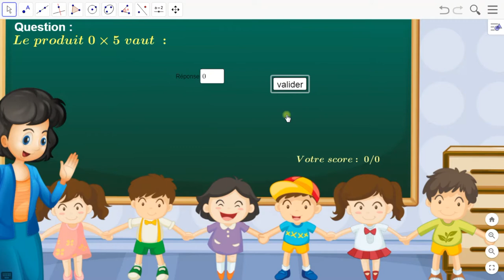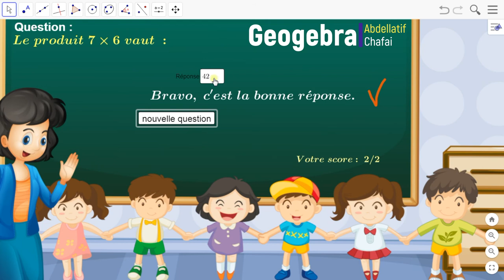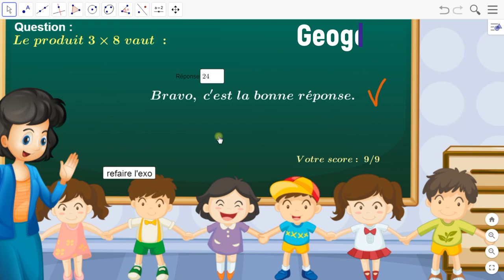Le produit de deux nombres : Exercice auto correctif sous geogebra.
Un exercice conçu sous geogebra dans lequel l'élève répond à un nombre de questions générées aléatoirement, à chaque question, il retrouve la réponse correspondante et un score affichant sa progression.

C'est un exercice auto-correctif .

Vous pouvez me contacter via les commentaires si vous êtes intéressé par le "comment faire ".